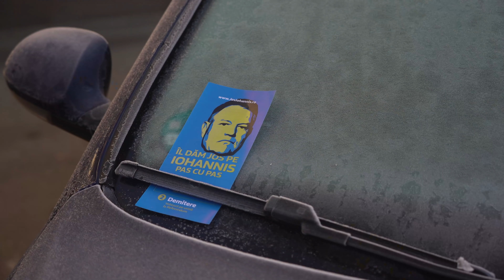TREMURĂ TOT SISTEMUL când suntem uniți.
2. Apasă pe clopoțelul din dreapta lui și alege "ALL"